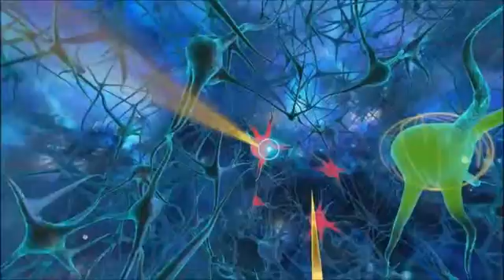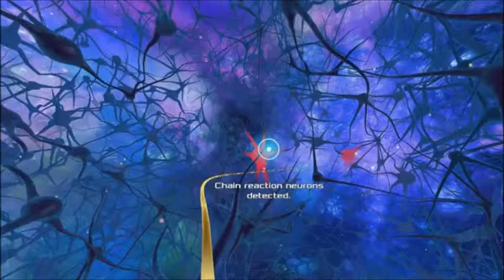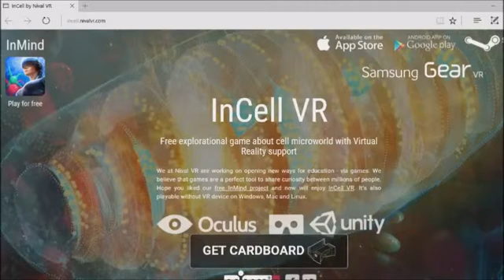Science VR [InMind VR]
How was I able to play this without the helmet? I don't know but. InMind is a short scientific adventure of the human mind.